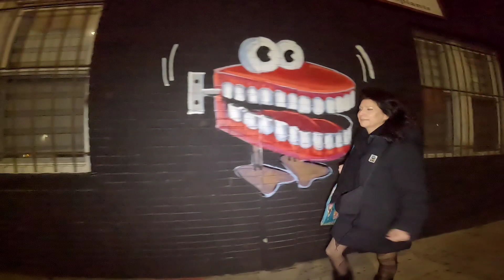2 The Living Artists Gallery 12/22/23